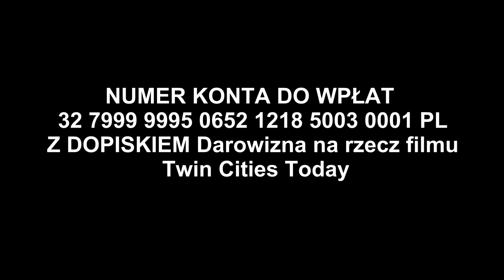Komedia Opozycja demonstruje przeciw opozycji, Biedroń daje Owsiakowi Felieton Piotra Kołodziejczyka